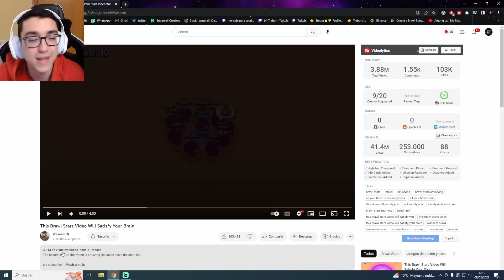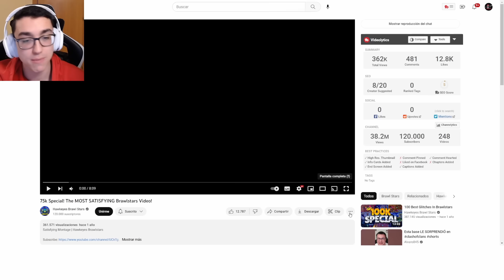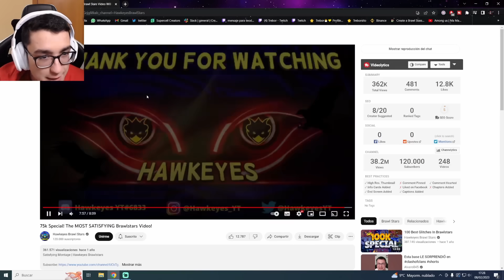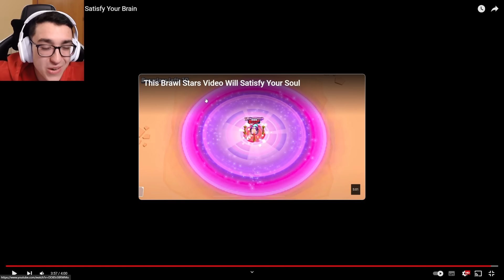REACCIONANDO a los MOMENTOS MÁS SATISFACTORIOS de BRAWL STARS😳